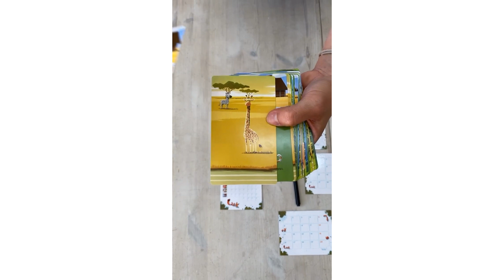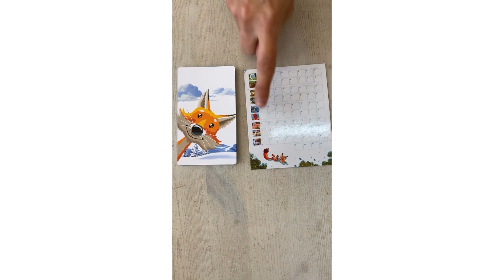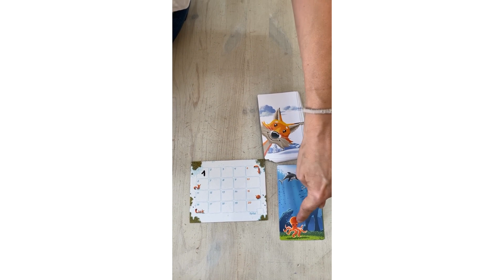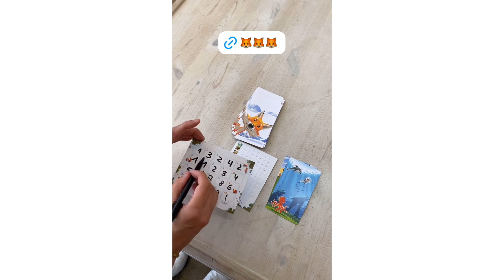¿Cómo se juega a FOXY? 🦊 ||Kinuma Recomienda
Pon a prueba tu memoria y diviértete en familia con este juego de cartas de observación y cálculo.